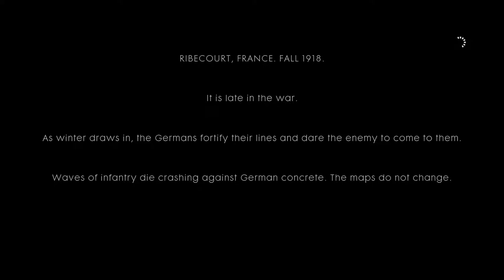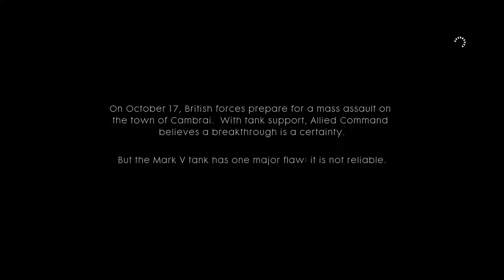Battlefield 1 - 04 War Story 1 Mud and Blood 01 Over the Top Intro